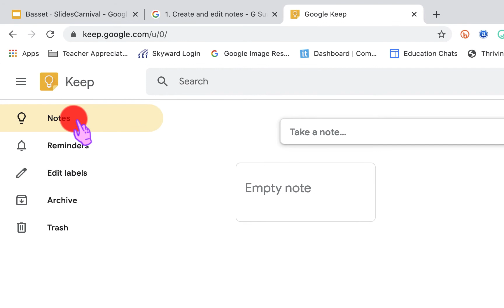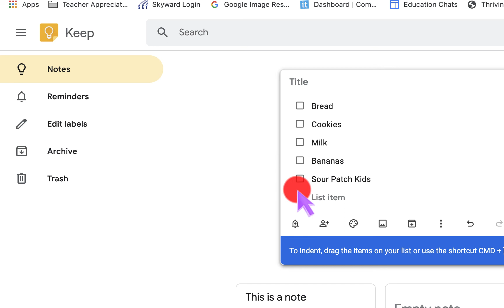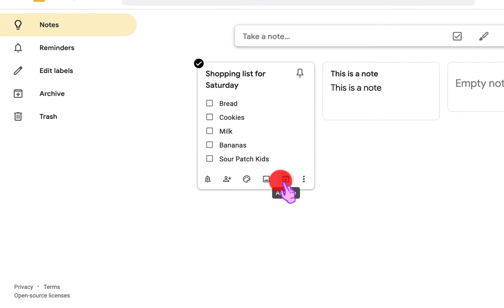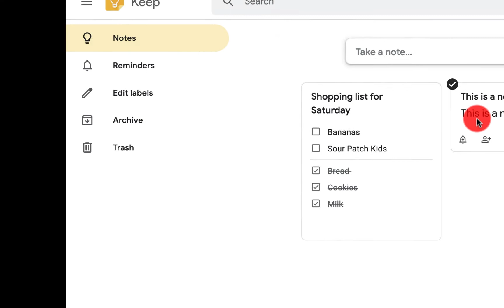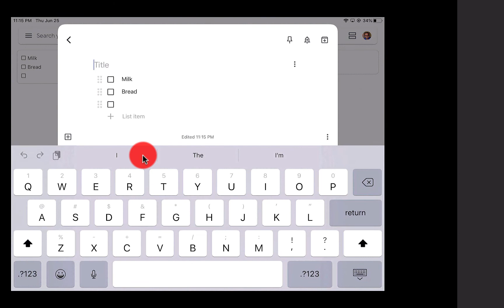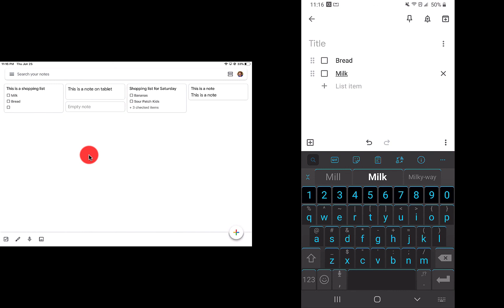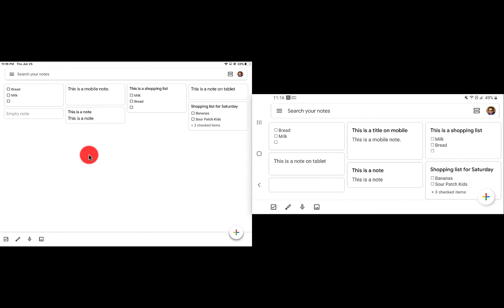Google Keep: How to Create a Note or List (Desk/Tab/Mob)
Google Keep: How to Create a Note or List This Google Keep Tutorial shows you how to get started with Google Keep on your desktop, tablet, or mobile device. The first step in using google keep is creating a note or list.
0:00 Intro
3:00 Ipad tutorial
4:49 Mobile tutorial